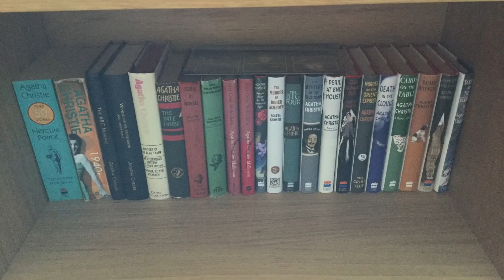My Evolution as a Reader (Tag) | Has Booktube changed my reading?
Hi everyone, welcome to my Evolution of a Reader tag. This tag was created by the wonderful Jack @spreadbookjoy and it invites us to talk about the fascinating topic of how we have grown and changed as readers.

I tag anyone who wants to do this tag and has not already done so!

Prompts:
1) What you read: how has your taste in books evolved?
2) How you read: has the format of your reading changed much?
3) How much you read: do you read more/less than previously? When do you read? Has how often you read changed?
4) How has Booktube changed you as a reader?
5) Tag some people!

I am running the FOMObookclub with @GemofBooks and @spreadbookjoy.
We will be reading one FOMO book every two months, and hosting a live show in the second month to talk about the last month's read. we would love you to join us, whether it be for one, two or all of the books!